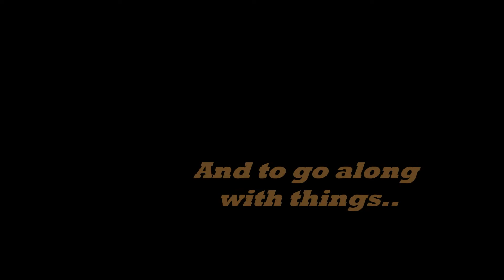MONTREAL POLICE CARS RESPONDING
SEEN IN VARIOUS PARTS OF TOWN.